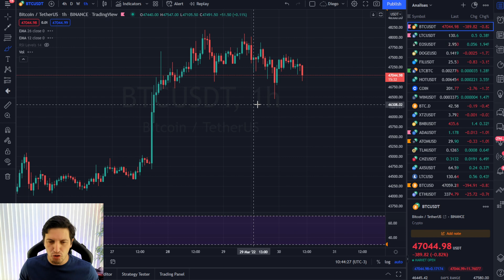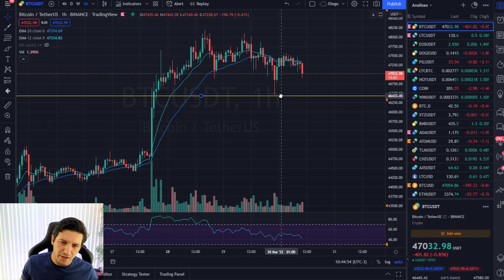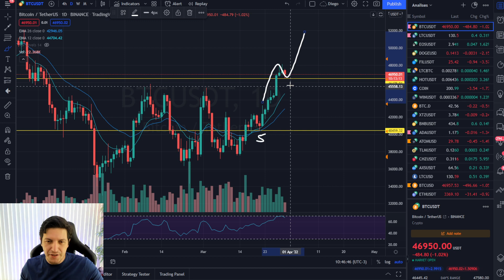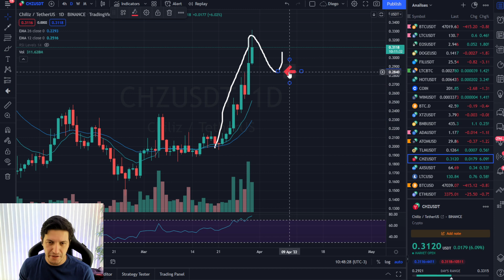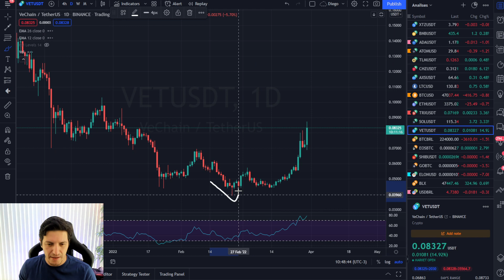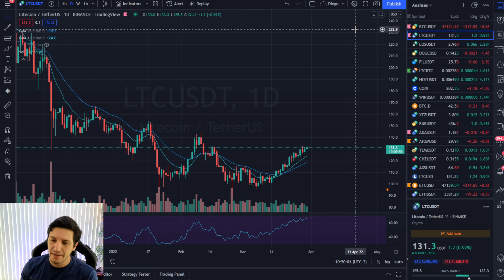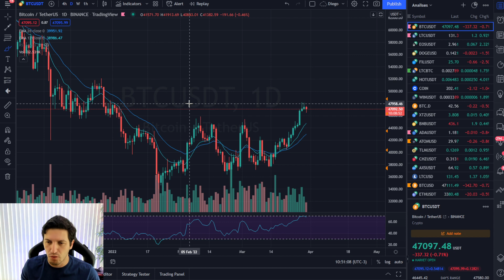Bitcoin preparando para subir mais?? Veja o melhor ponto de compra